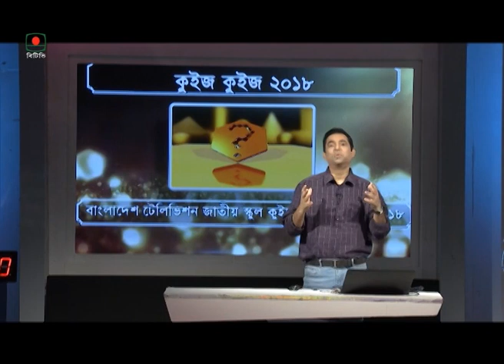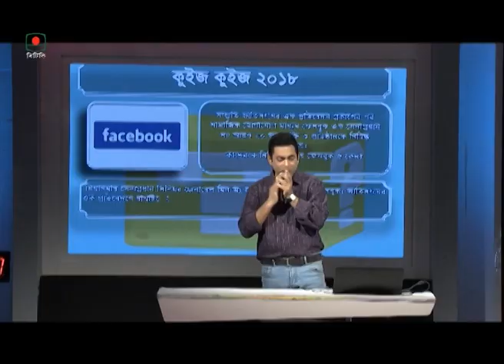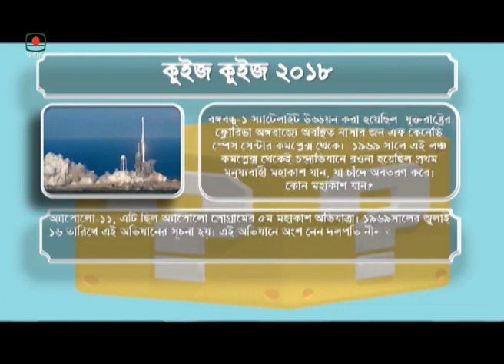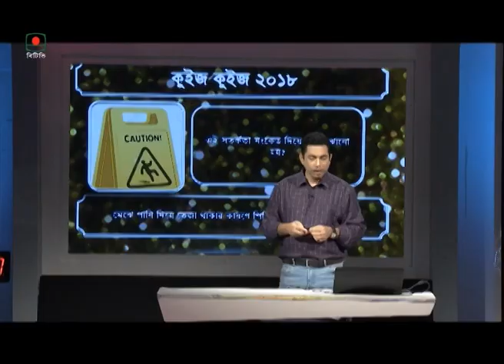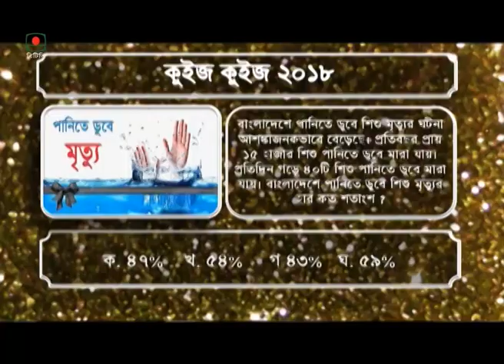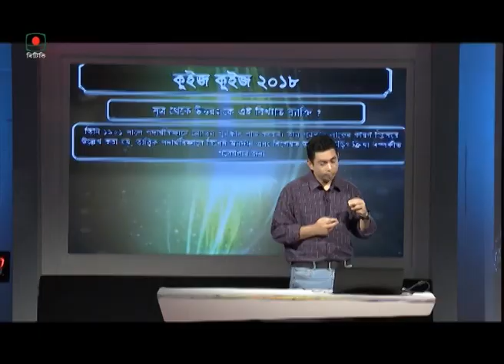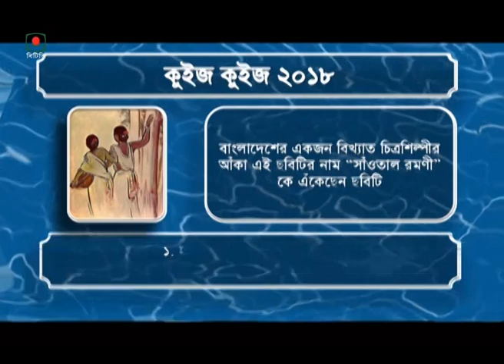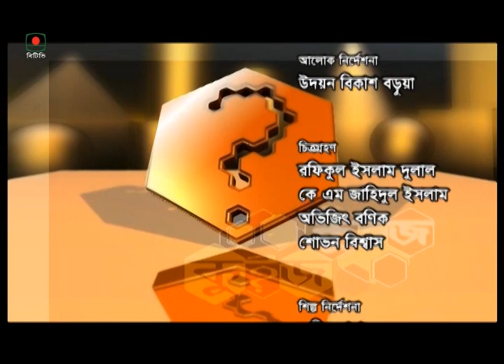কুইজ কুইজ (পর্ব-১০)Quiz Quiz - EP-10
সাধারণ জ্ঞানের প্রতিযোগিতামূলক অনুষ্ঠান
পরিকল্পনা,গ্রন্থনা ও উপস্থাপনা: ফেরদৌস বাপ্পী
এবারের স্কুল: আইডিয়াল স্কুল এন্ড কলেজ ,নালন্দা উচ্চ বিদ্যালয়, আদমজী ক্যান্টনমেন্ট পাবলিক স্কুল ,মজিদ জরিনা ফাউন্ডেশন স্কুল এন্ড কলেজ
প্রযোজনা: মাহবুবা ফেরদৌস